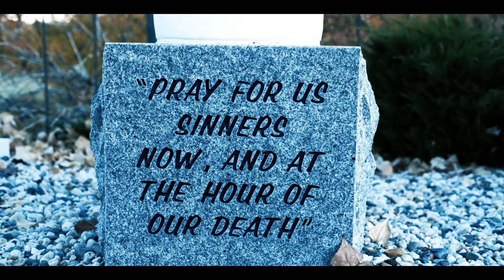Stu J The Vamp - Peaches and Pies (MUSIC VIDEO)